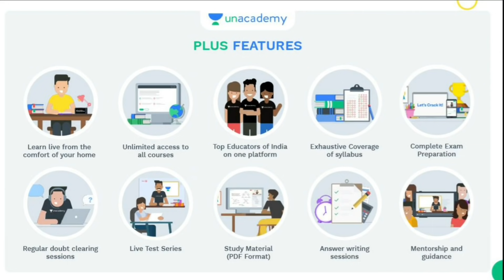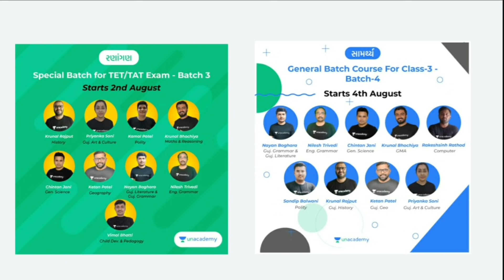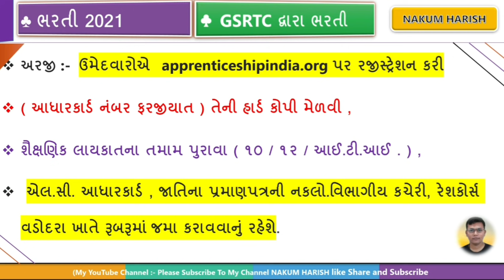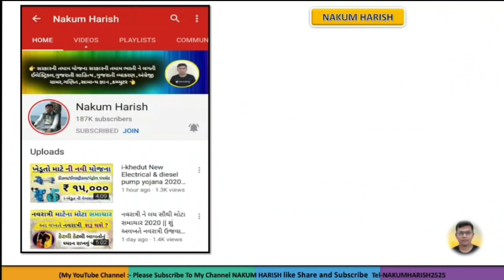new GSRTC Bharti 2021 in Gujarat || Gujarat government new recruitment 2021 latest update news GSRTC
🤜 04/08/2021 સાંજે 7 વાગે
💥 કોડ માંગે તો nakumlive નાખવો..

આજની વિડીયો માં GSRTC ભરતી આવી  તેના વિશે વાત કરેલી છે

clerkqualification2021
GSRTC recruitment 2021
government job
sarkari job
sarkari naukri
tamilanguide
freejobalert 2020
government job vacancies
gov jobs
government vacancies
govt jobs 2020
10th pass govt job
freejobalert 2021
gov job
sarkari job for 12th pass
direct gov jobs
psc jobs
public service jobs
indgovtjobs
department of health vacancies
public administration jobs
civil service careers
upcoming govt jobs
12th pass govt job for female